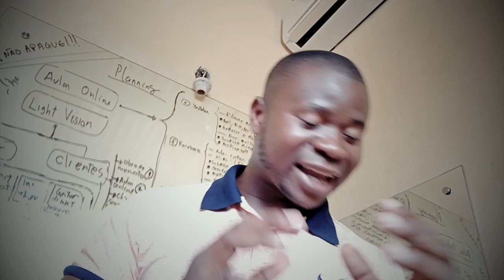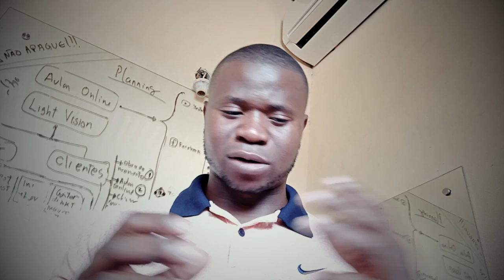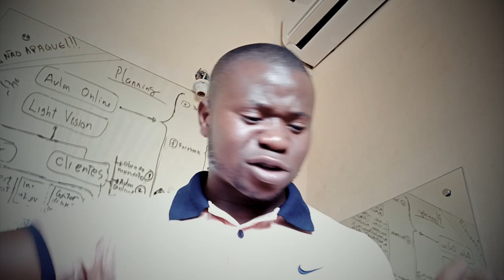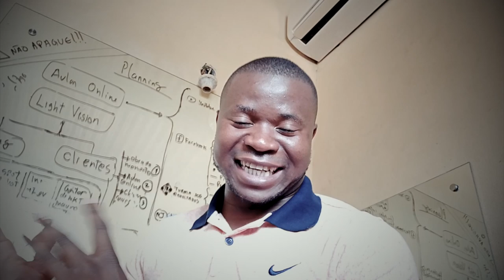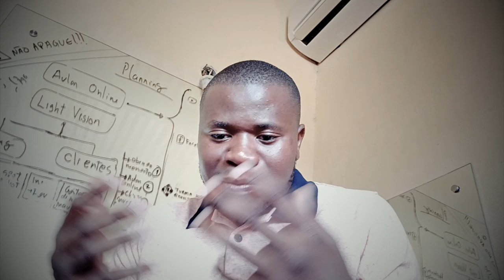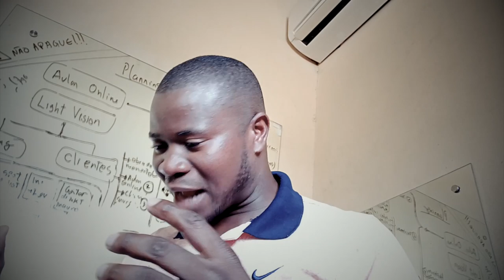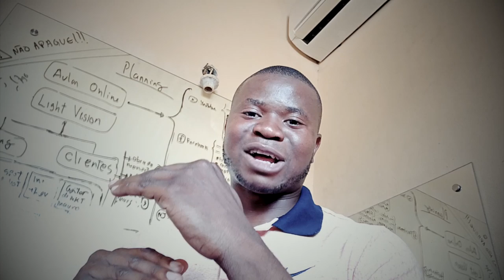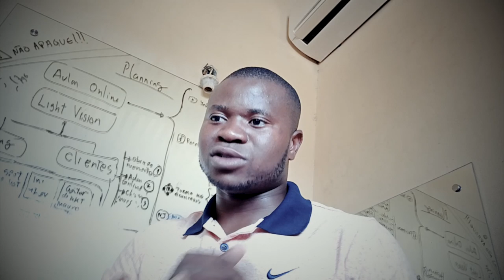COMPARAÇÃO ENTRE CONTABILIDADE, ECONOMIA OU GESTÃO - QUAL É O MELHOR (Todos os detalhes revelados)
Este é o melhor vídeo para conhecer perfeitamente a profissão do Economista, Contabilista e o Gestor.

Qual é o melhor curso da faculdade de ECONOMIA E FINANÇAS da Universidade Eduardo Mondlane -UEM.

Professor Hwang Jorge